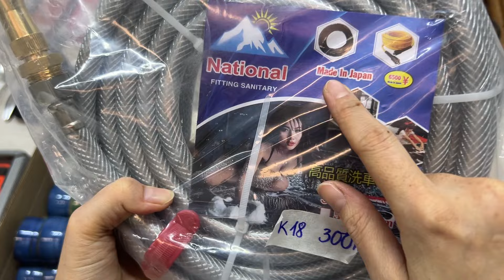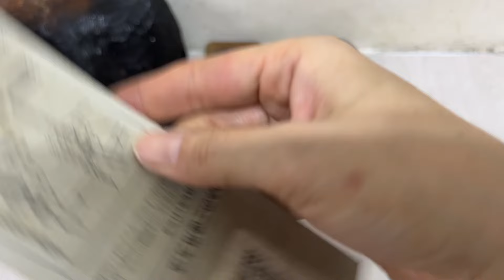🟡🟡🟡CLIP 104,MÃ K,ĐỒ NGHỀ HÀNG BÃI NHẬT,MỸ,ĐỨC.... ☎️0333091899